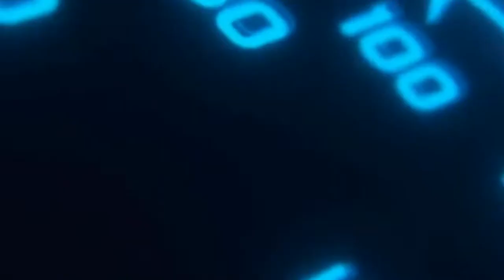106 F2000 TOUT CABLE ASSETTO CORSA